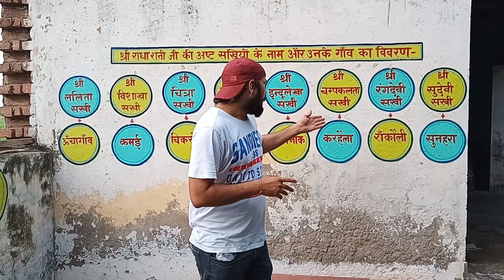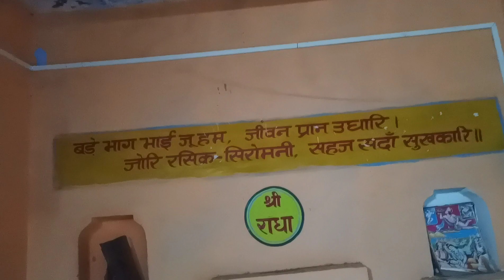श्री रंग देवी सखी जी का मंदिर।।राकौलीbarsana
बरसाना
Radha ji ki sakhiyan